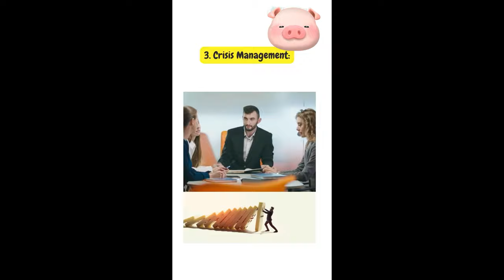2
here has 6 things When you choose freight forwarder time to time consider.
1. Credibility and experience
1. They are established
How long?
What do they have
some certifications and guarantees
certificate?
Serve
What specific services do they provide?
Service? Do they account for
leading position?
They are special in your business
There are many routes on certain trade routes
Test?
2. Professional knowledge
3. Crisis management:
4. Customer Service
5. Compliance:
6. Reliability